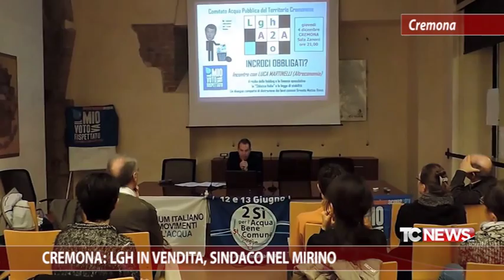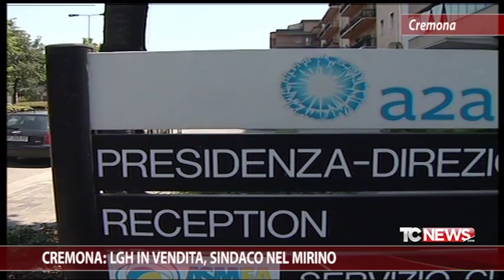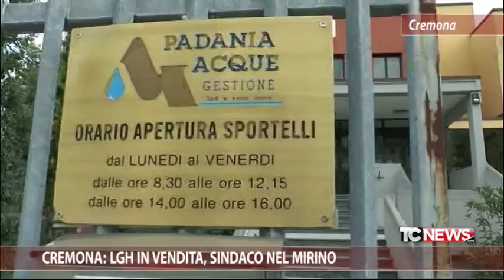Cremona: Lgh in vendita, Sindaco nel mirino